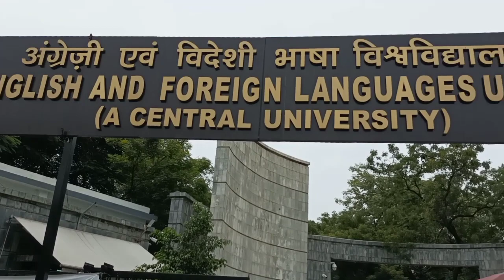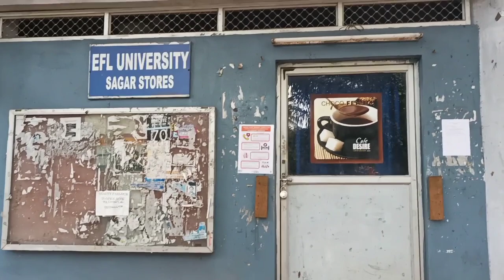CAMPUS TOUR || MUCH AWAITED VIDEO || EFLU HYDERABAD || THE ENGLISH AND FOREIGN LANGUAGES UNIVERSITY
The English and Foreign Languages University, the first language institute in the country was established to improve the standards of teaching English in the country. The Institute was the brainchild of the first Prime Minister of India, Pandit Jawaharlal Nehru. The institute was first set up in the year 1958 in Hyderabad under the name Central Institute of English and gave training to the teachers of English. The Institute houses approximately 25 buildings on 32 acres of land. Later, in the year 1972, April, the institute decided to enlarge its scope and include other foreign languages in its course. CIEFL becomes an English and Foreign Languages University in 2007.

This video is for my friends, seniors, and all the people who aspire to come here. And this video is also for all the parents out there who couldn't come to the campus with their kids.